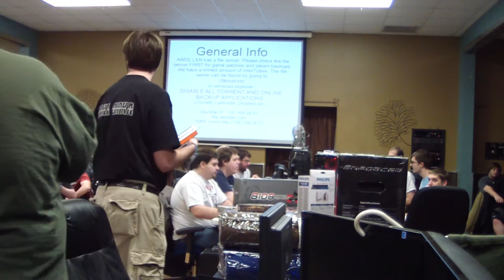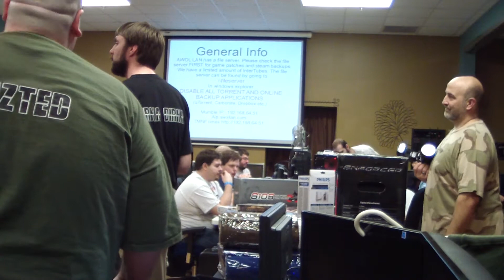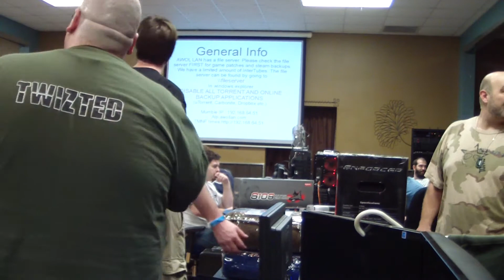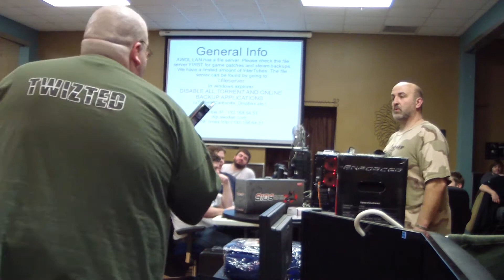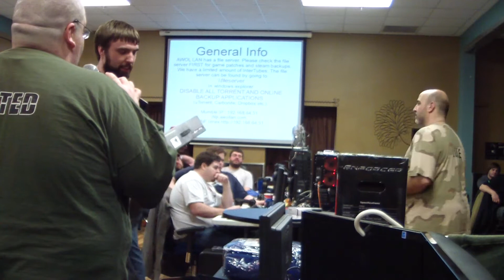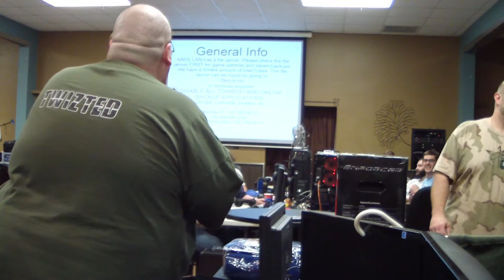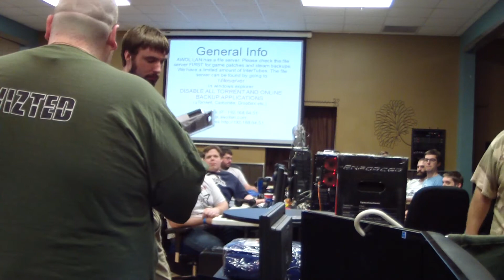AWOL LAN 19 - Prize Drawings - Friday: Part 2